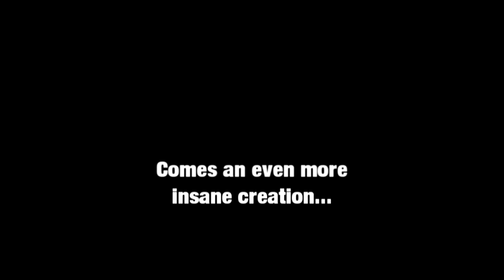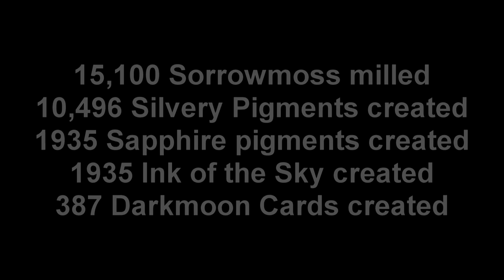Milling Insanity - Over 15,000 Sorrowmoss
Thought the first milling video was insane? Think again!

This time we bring you 4.8 hours of milling action sped up to a 25 minute video.

Apparently the render wasn't perfect, so there are some "blackouts" on a few places in the vid, only for a few seconds though, nothing that should bother you too much.

15,100 Sorrowmoss became:
10,496 Silver Pigments
1935 Sapphire Pigments
1935 Ink of the Sky
387 Darkmoon Cards

The cards were reported to have given:
8 Portal Decks
7 Elemental Decks
6 Beast Decks
6 Warlord Decks

Some statistics:
Size of raw video material (Fraps AVIs): 685 GB
Number of AVI files (Fraps): 175
Total milling session length: 4.8 hours
Video render time (Sony Vegas): 5 hours, 21 minutes and 55 seconds
Video format: MainConcept AVC/AAC (MPEG-4)
Video bitrate: 10 Mbps
Video FPS: 30
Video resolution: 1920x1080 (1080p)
Resulting video size: 1.78 GB
Resulting video length: 25 minutes 16 seconds

0:00 - 3:07 :: Portal 2 OST - The Courtesy Call
3:07 - 4:46 :: Oursvince - Space Ride
4:46 - 8:25 :: Touhou - Bad Apple (Not sure of actual name)
8:25 - 12:54 :: Requiem for a Dream OST - The Beginning of the End
12:54 - 14:43 :: Requiem for a Dream OST - Ghosts of a Future Lost
14:43 - 18:37 :: Requiem for a Dream OST - Meltdown
18:37 - 21:36 :: Portal 2 OST - The Friendly Faith Plate
21:36 - 24:49 :: Portal 2 OST - I Saw a Deer Today

I, Seylaina, now officially resign from any milling action.